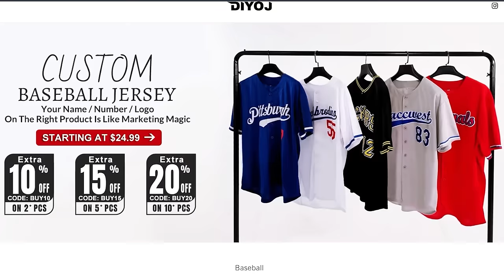The High Sparrow ?! We Watched GAME OF THRONES [REACTION] [5x3] [5x4] First Time Watching!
00:00:00 DIYOJ.com [code:octobers]
00:00:39 Intro
00:02:49 5 x 3
00:34:15 5 x 4
00:53:17 Outro